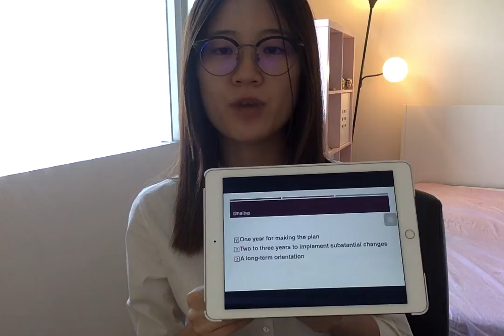Ben 31 Liu